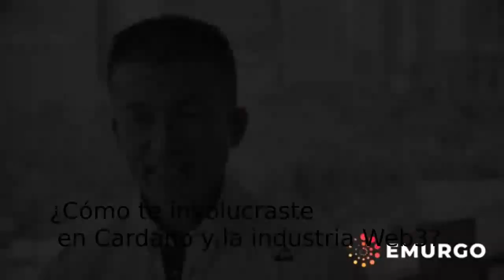Popeye, Director de Operaciones de EMURGO, en Consensus 2022 | EMURGO 25 Jul 2022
Doblaje al español de “Meet the Team | Q and A with EMURGO's Chief Operating Officer, Popeye, at Consensus 2022”

Publicado en el canal de Youtube EMURGO el 25 de Julio de 2022

Rio “Popeye” Inaba es el Director de Operaciones del Grupo EMURGO y supervisa las operaciones comerciales globales y el crecimiento estratégico. Vea cómo comparte su filosofía, cómo trabaja con nuestro CEO Ken Kodama, y las actualizaciones de las unidades de negocio de EMURGO BuildingonCardano.

00:00 - 00:28 Introducción

00:29 - 00:47 Cómo Popeye se metió en Cardano y en la industria Web3

00:48 - 02:29 La clave para la adopción generalizada de Web3

02:30 - 03:54 El papel de Popeye

03:55 - 04:45 La opinión de la gente sobre Web3

04:46 - 05:49 Caso de uso que proporciona Web3

05:50 - 06:17 Filosofía sobre la importancia de la felicidad personal

06:18 - 07:15 Actividades de EMURGO en estos días

07:16 - 08:21 Sobre EMURGO

08:22 - 08:45 Cita para el equipo EMURGO